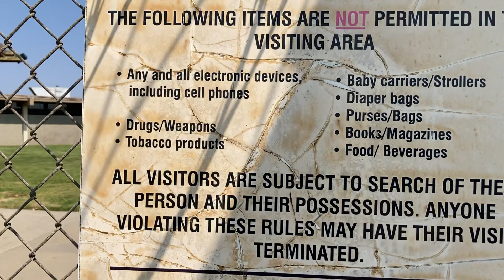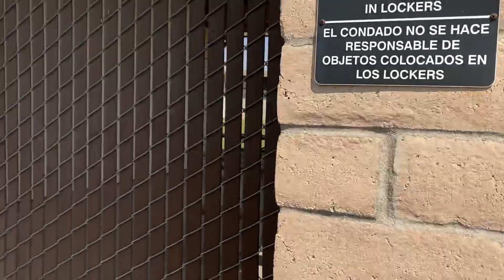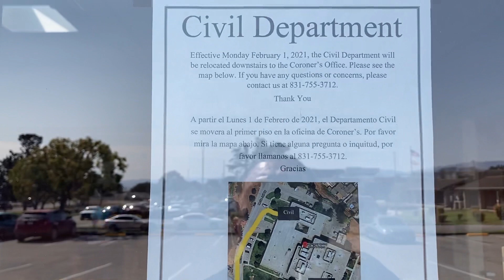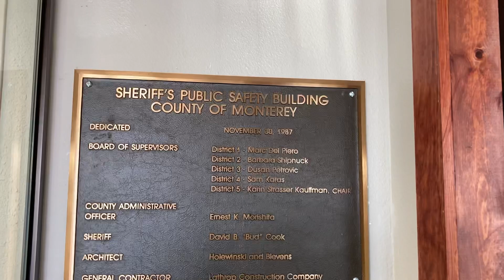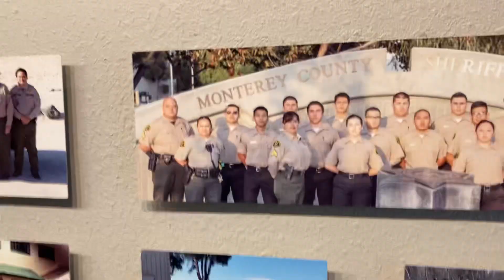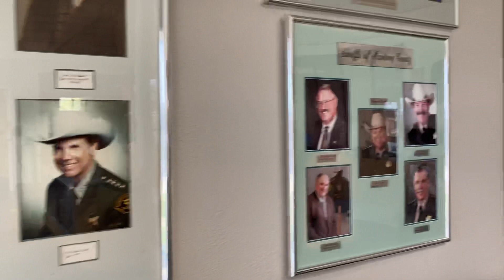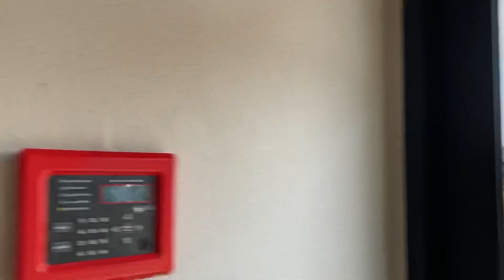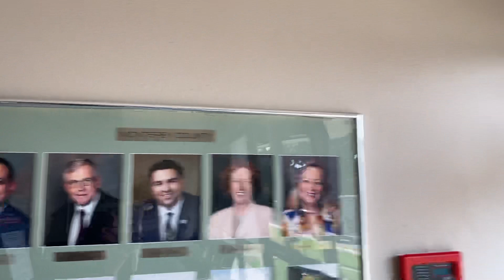📸1st Amendment Audit 👮🏻‍♂️ Monterey County Sheriff’s Dept w/ Judo Johnny & Karma the Cat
2nd Channel
831 Community Watch

Judo Johnny

Karma the Cat

email alllowercase1word@gmail

Salinas Ca